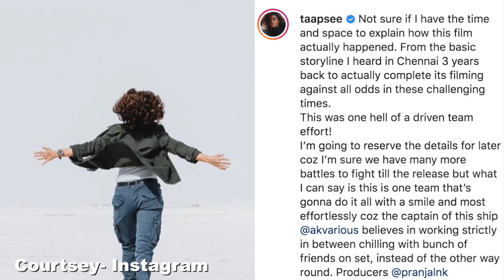तापसी पन्नू ने पूरी की फिल्म ' रश्मि रॉकेट' की शूटिंग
अभिनेत्री तापसी पन्नू ने अपनी आगामी फिल्म ' रश्मि रॉकेट' की शूटिंग पूरी कर ली है। मंगलवार को,  उन्होने एक इमोशनल नोट के साथ इस खबर को अपने फैंस के साथ शेयर किया ।

तापसी ने इंस्टाग्राम पर लिखा।